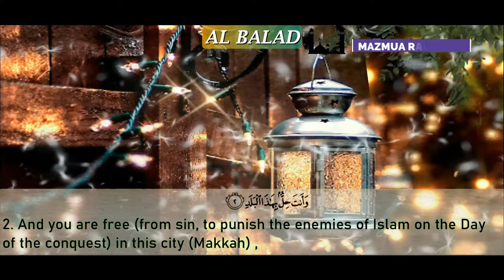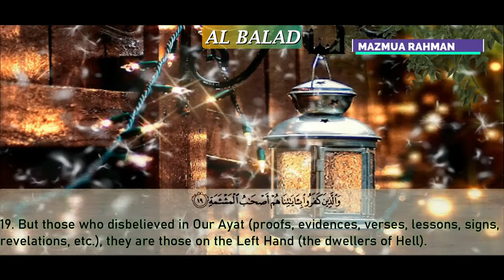Surah Al Balad || Arabic and English translation HD || good voice || 90 || Imam Feysal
Surah Humajah means:-

1. I swear by this city (Makkah);
2. And you are free (from sin, to punish the enemies of Islam on the Day of the conquest) in this city (Makkah) ,
3. And by the begetter (i.e. Adam ) and that which he begot (i.e. his progeny);
4. Verily, We have created man in toil.
5. Thinks he that none can overcome him?
6. He says (boastfully): "I have wasted wealth in abundance!"
7. Thinks he that none sees him?
8. Have We not made for him a pair of eyes?
9. And a tongue and a pair of lips?
10. And shown him the two ways (good and evil)?
11. But he has made no effort to pass on the path that is steep.
12. And what will make you know the path that is steep?
13. (It is) Freeing a neck (slave, etc.)
14. Or giving food in a day of hunger (famine),
15. To an orphan near of kin.
16. Or to a Miskeen (poor) afflicted with misery.
17. Then he became one of those who believed, and recommended one another to perseverance and patience, and (also) recommended one another to pity and compassion.
18. They are those on the Right Hand the dwellers of Paradise),
19. But those who disbelieved in Our Ayat (proofs, evidences, verses, lessons, signs, revelations, etc.), they are those on the Left Hand (the dwellers of Hell).
20. The Fire will be shut over them (i.e. they will be enveloped by the Fire without any opening or window or outlet.